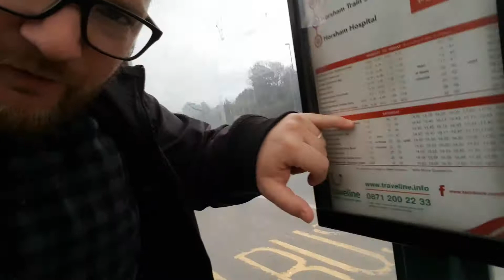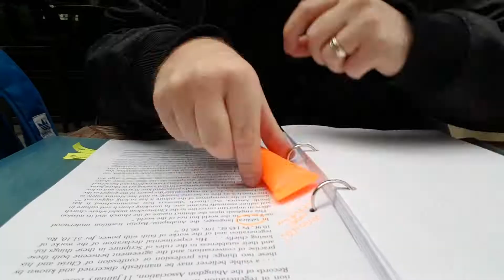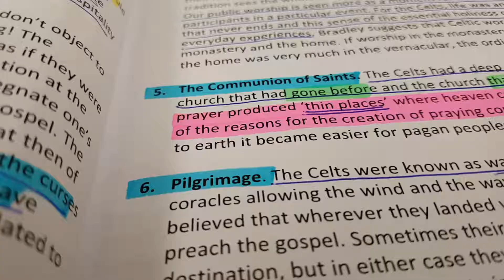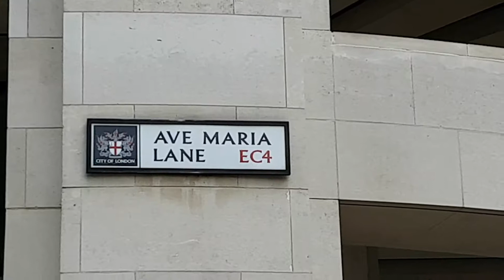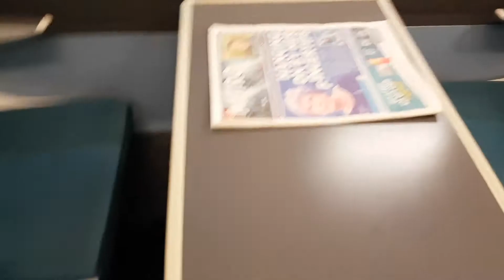Discovering Connection at Uni // VLOG 70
This weekend was my first weekend back up at Uni in London. It was a great session learning more about church history through the ages.

"London baby yeah"